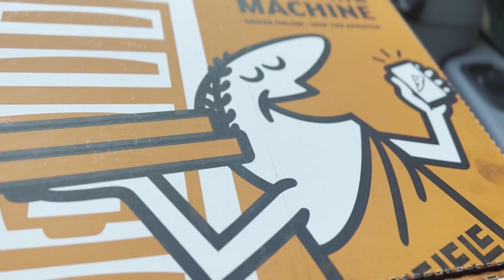SHOP WITH A PREGNANT MOM OF 9 FOR MEATS 🥩 225$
My Name Is Aviel and I'm a stay at home mommy I Have 8 beautiful Children and a angel 👼 Baby who we lost at 10 months!

YouTube it's my Own Outlet Video's I Love to Do on my Channel are Family Vlogs, Cleaning Motivation Videos, Grocery Hauls, Makeup Tutorials, Hair Reviews and More!

Make Sure To Tap The 🛎 To
Be Notified Of Every Upload

✨✨( I Do Have A Standard Fee For All Reviews / Sponsorships Done On My Channel I Do NOT WORK for PRODUCT)✨✨

** UpLoad Schedule Monday and Friday 3pm EST **